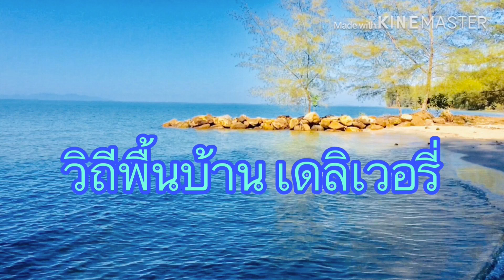น้ำผึ้งเดือน 5 ออกล่าของอร่อย..ตีผึ้งเผาต่อ | วิถีพื้นบ้าน เดลิเวอรี่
เพจเฟสบุค : วิถีพื้นบ้าน เดลิเวอรี่